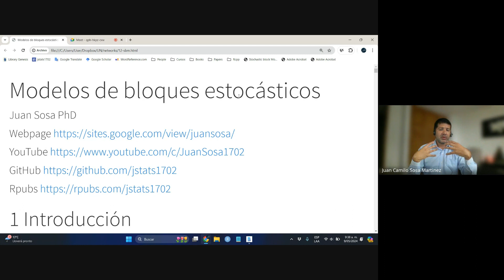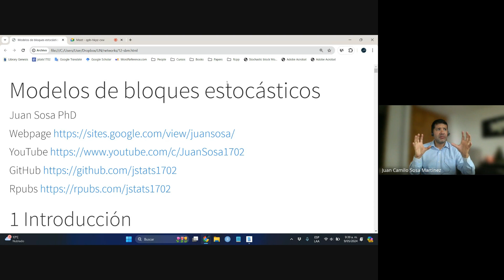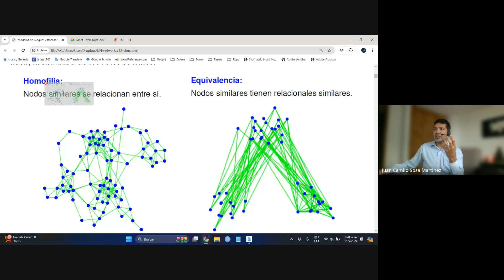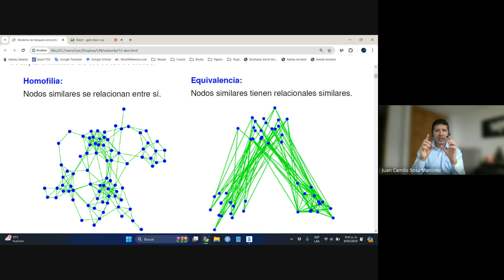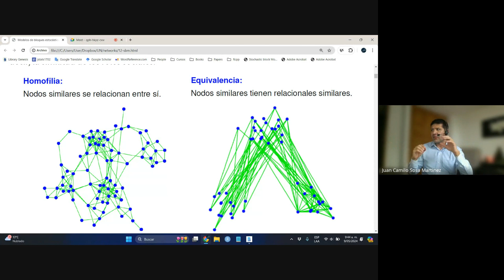Modelo de Bloques Estocasticos